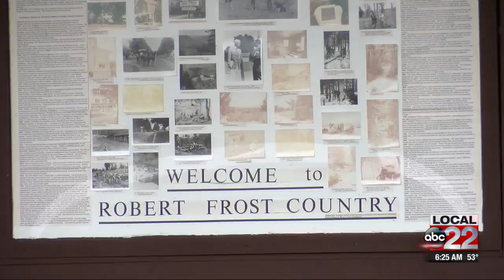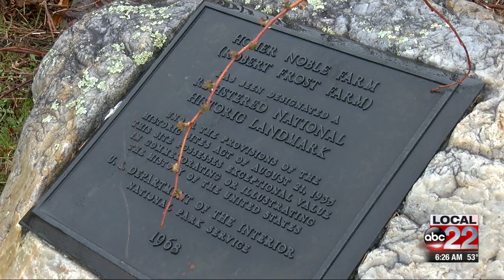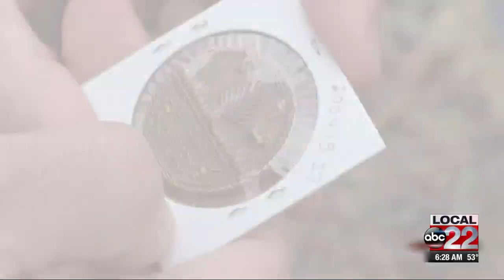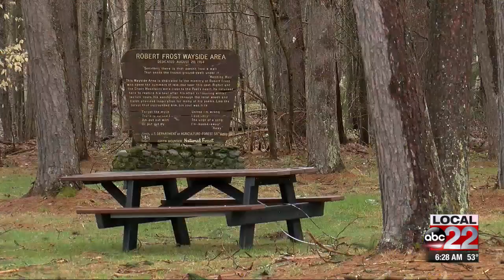This Place in History: Robert Frost in Ripton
We visit the writing cabin of Robert Frost at the Homer Noble Farm